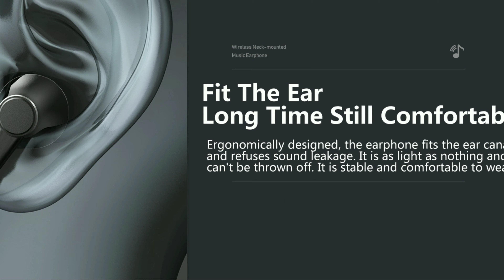মাত্র 400 টাকায় সবচেয়ে বেস্ট বাজেট কিলার হেডফোন/ইয়ারফোন।। Uiisii Hm12 Full Review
বাজেটের মধ্যে আমরা অনেকেই বেস্ট একটা ইয়ারফোন বা হেডফোন খুজি। বাট কোনটা নিব, কনফিউজড হয়ে যাই।
কম বাজেটে সবচেয়ে বেস্ট ইয়ারফোন নিয়েই   আজকের ভিডিও।
Uiisii Hm12 হলো কম বাজেটে ইয়ারফোন কিং।
এটি অল্প বাজেটের জন্য  বেস্ট  gaming earphone.

ফুল ভিডিও  টি দেখে ইয়ারফোন টি সম্পর্কে বিস্তারিত জেনে নিন।।

This is a budget earphone.  Undoubtedly best earphone for day to day use and for gaming as well.